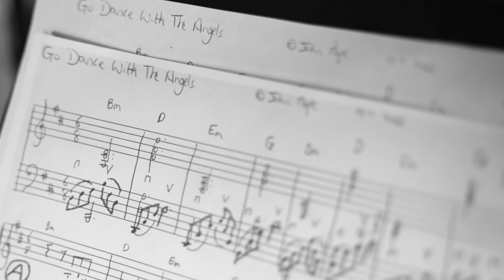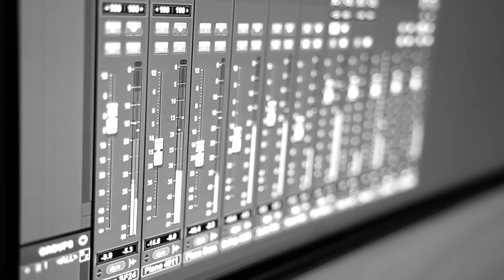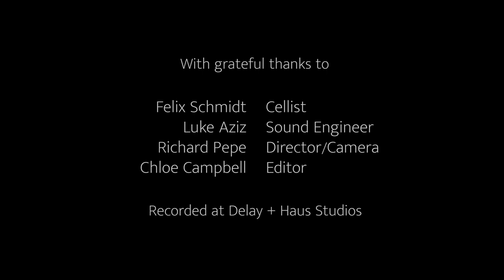Go Dance With The Angels (charity single for Children With Cancer UK)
@ChildrenwithCancerUK charity single composed by John Pepe.
This version's royalties will be donated to the charity in memory of our beautiful son Alex. Piano and cello.